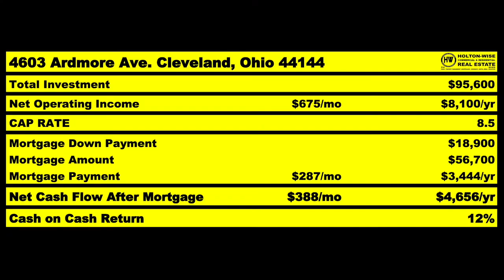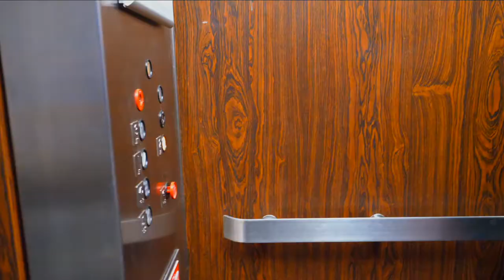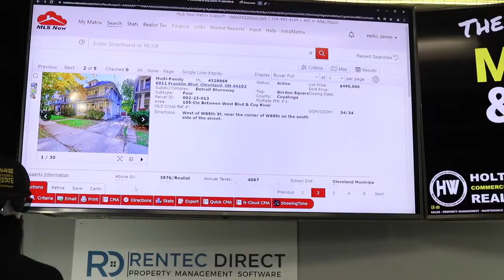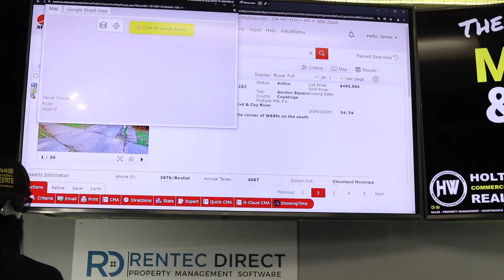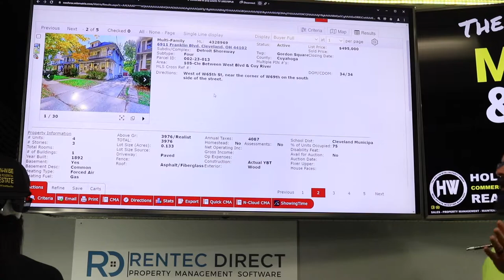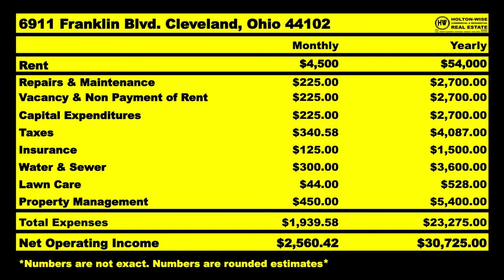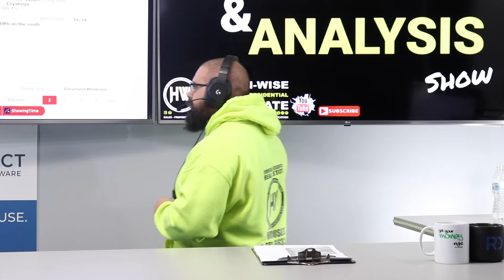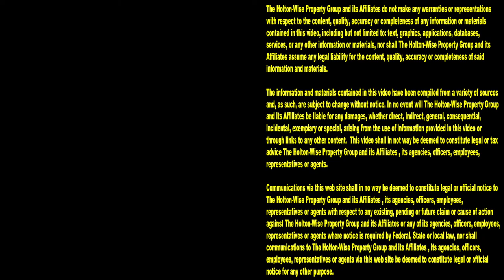How to Invest for CASHFLOW & APPRECIATION Out of State | MLS Search & Analysis 1,303 - 6911 Franklin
Most turnkey real estate investors get into out of state real estate investing for cash flow. The thing about cash flow real estate markets, they are often not great candidates for appreciation. One of the most popular cash flow markets is the Cleveland real estate market. Investors from all over the USA come to the Cleveland area to buy cash flowing properties. Typically, the trade off for this out of state cash flow is lack of appreciation. However, the myth that these out of state investors have to sacrifice appreciation in exchange for cash flow is getting busted on the 1,303nd episode of The MLS Search & Analysis Show. During the show, investor friendly Realtor James Wise is showing long distance real estate investors how to get both cash flow and appreciation in the Cleveland market. HoltonWiseTV is the number one resource for investors all over the world when it comes to Cleveland real estate investing. HoltonWiseTV is Cleveland real estate made easy.

📺 HELPFUL RESOURCES
Holton-Wise FAQ